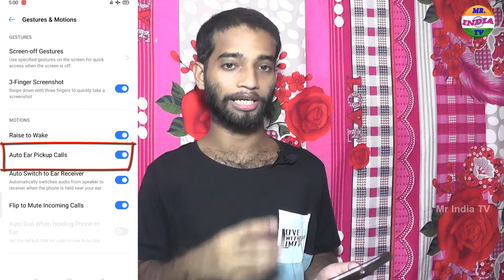Receive Calls Without Touching the Screen || Without Any Apps || Amazing Mobile Tricks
Cover in video:
1. how to receive call without touching the screen
2. android answer call without swipe
3. how to pick up a call without touching the screen
4. bina phone ko touch kiye call received karo
5. Android tips and tricks 2020
6. answer all your calls without touching the screen

1. how to receive call without touch
2. how to answer call without touch the screen on mobile
3. without touch call received
4. how to enable auto ear pickup calls
5. Auto ear pickup call Realme
6. how to auto-answer when phone is near ear in realme

Mr India TV channel is very unique channel. This channel is going to gift to you fully entertainment and Educational video. I hope this channel will be best channel in India.